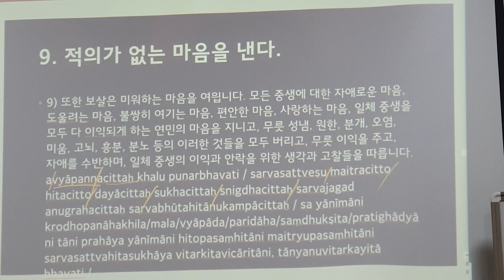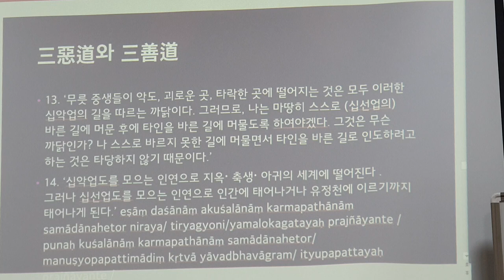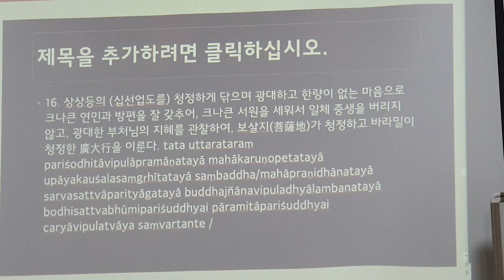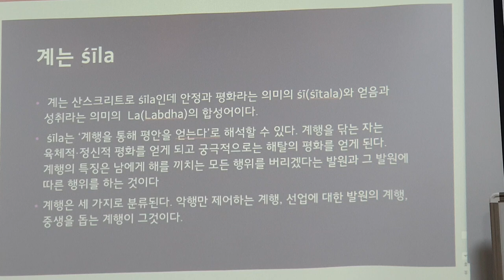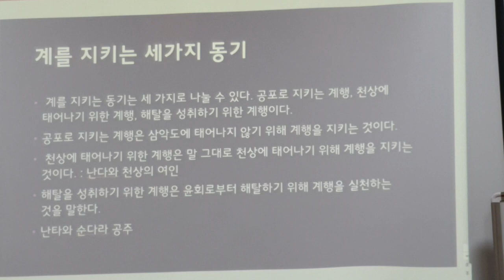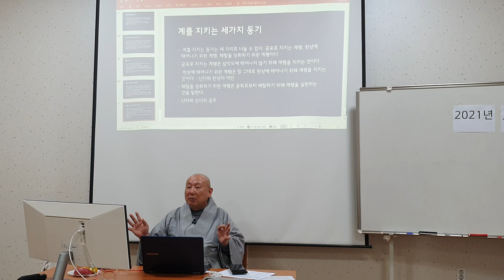등현스님 - 십지경 2-2강 - 연수강의 2021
십지경 1/2 - 2021년 11월 1~4일